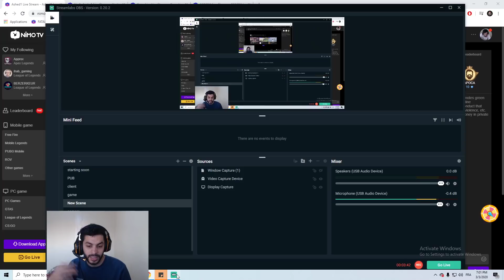MERHBA B VODKA/ PIN4TZ/ SHAKE/SENYU .................)